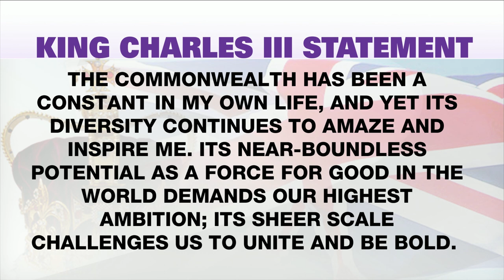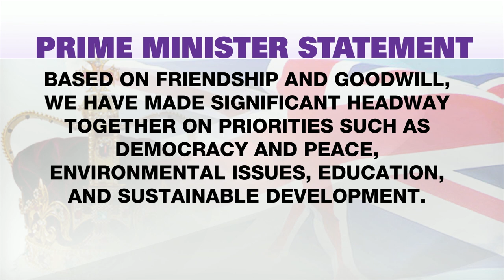Royals mark commonwealth day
King Charles and the Queen Consort are among the royals marking Commonwealth Day today.